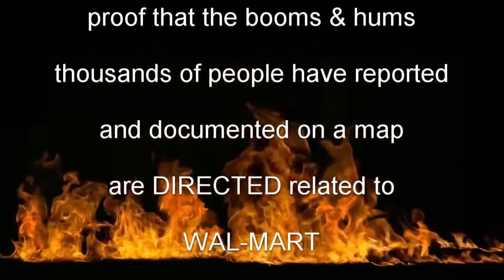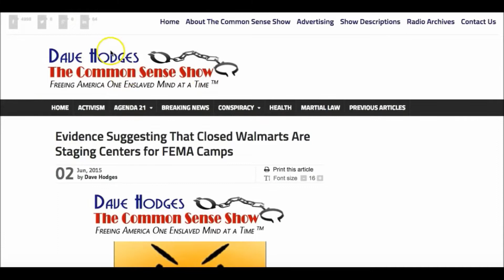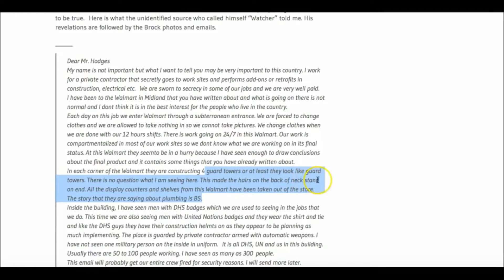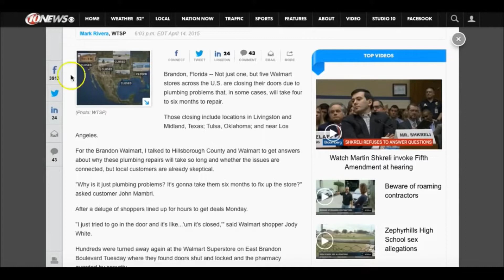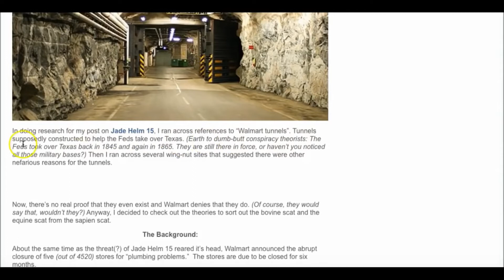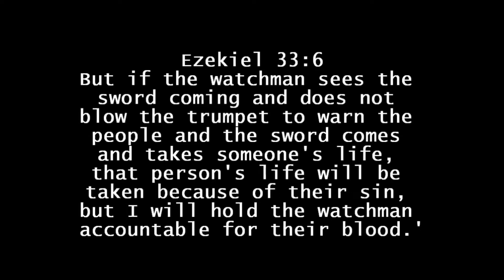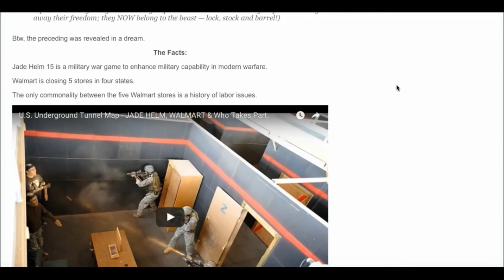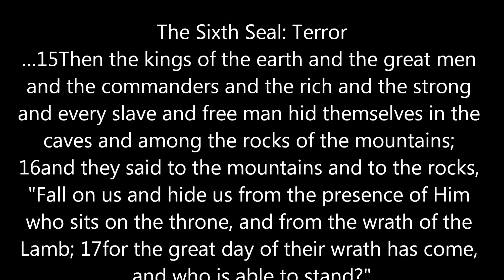WALMART and HOMELAND SECURITY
Things that are going on right in front of us and nobody really cares.